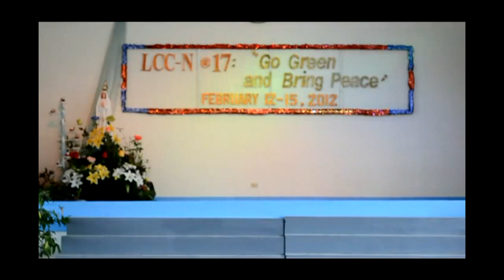Club Taekwondo: Demo at La Consolacion College part 2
Club Taekwondo Demo at La Consolacion College - Nova (LCC-N)
17th Foundation Day!

Taekwondo Board Breaking, taekwondo dance, and self defense

LCC-N, STRS, KMS